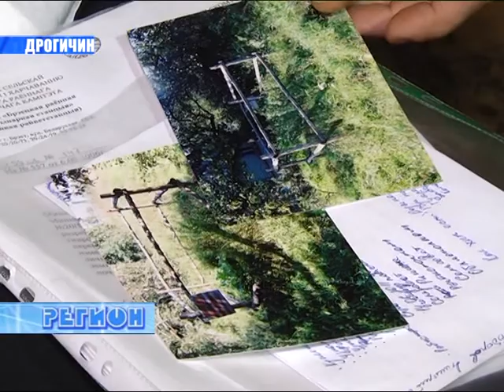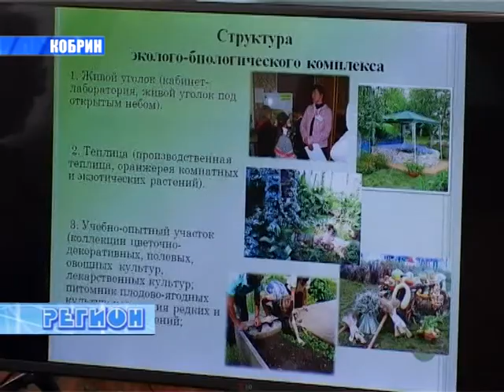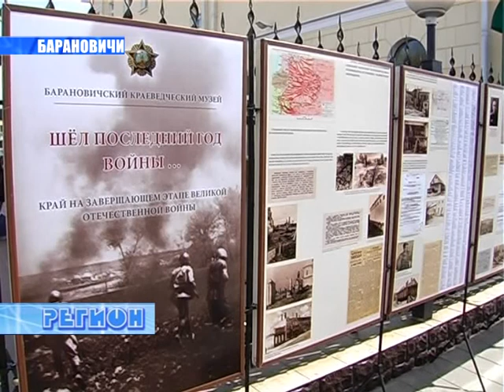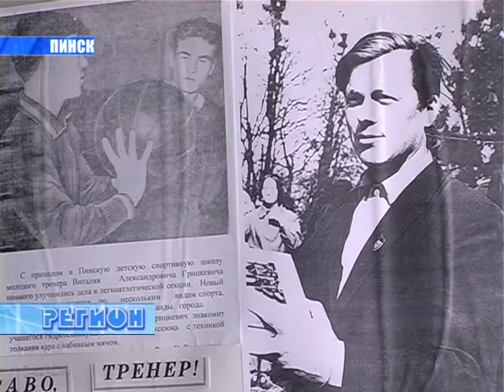РЕГИОН.Новости (от 09.05.2015)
В этом выпуске:
Анатолий  Лис провел прием граждан  в Дрогичине.
Как встречали в Барановичах агитпоезд «Цветы Победы».
Фестиваль воздушных змеев  прошел в Солигорске.